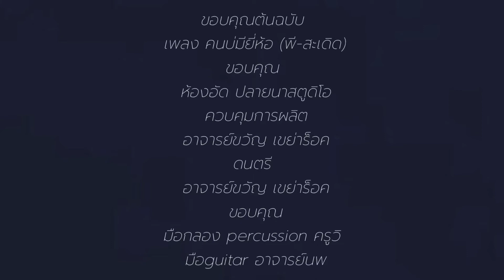คนบ่มียี่ห้อ-นุ อุทุมพร [cover version] original-พี สะเดิด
คนบ่มียี่ห้อ  - (cover version)
ศิลปิน : นุ อุทุมพร

เพจ: OK music studio
line 🆔 : o-k-music
ขออนุญาติศิลปินต้นฉบับ
เพลง คนบ่มียี่ห้อ - พี สะเดิด
ผู้แต่ง -คำร้อง/ทำนอง : วสุ ห้าวหาญ

ดนตรี :  อาจารย์ขวัญ
 percussion : ครูวิ
 guitar : อาจารย์นพ
บันทึกเสียง ปลายนาสตูดิโอ
ควบคุมหารผลิต : อาจารย์ขวัญ
                      OK music studio
ขอขอบพระคุณทุกๆท่านที่ติดตามรับชมรับฟังผลงานของศิลปิน น้องใหม่ ฝากกดไลค์ กดแชร์ กดติดตาม subscribe YouTube  ด้วยนะครับ